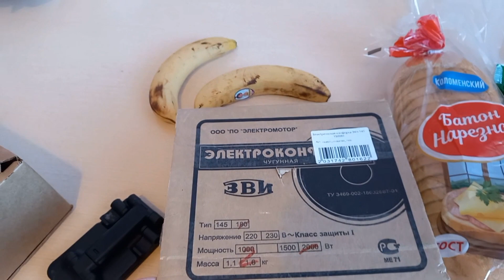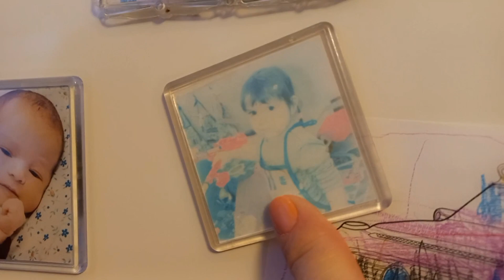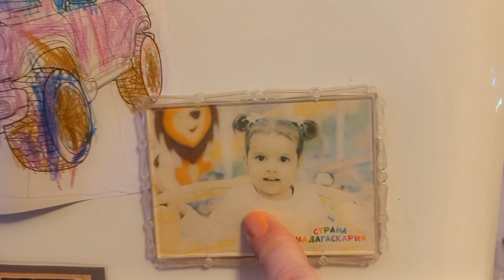VLOG✔️ДОМАШНИЙ ВЛОГ✔️ПОКУПКИ С ВАЛБЕРРИС ✔️СЕМЕЙНЫЙ ВЛОГ